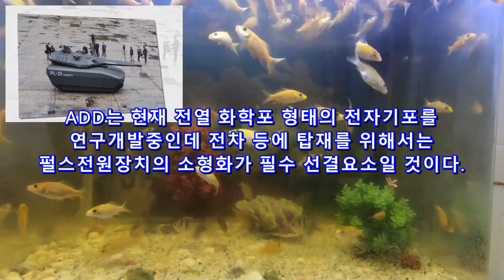육군의 K3 전차의 목표! 한국형 차기 전차는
2030년 한국형 미래 전차